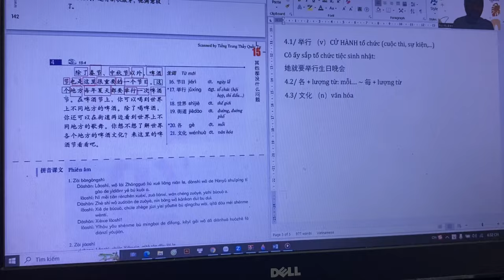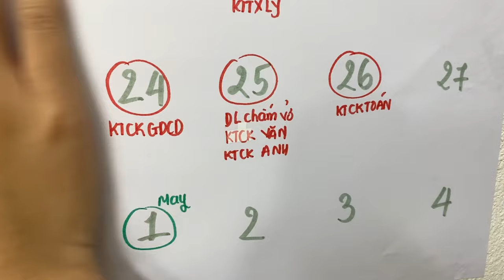Study vlog 💌| A productive day in my life, 11 Hours studying, doing housework, waking up at 4AM, ...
ツ Hii everyone! I'm coming back with my newest video 😍.
ツ Since filming and editing videos give me lots of motivation, I keep doing it. Although my videos have many flaws, I hope you can point out to help me improve them.

↬ About me:
✩How old are you? I'm seventeen (year of birth: 2006)
✩Where are you from? Vietnam
✩Where do you study? I'm a year-12 student and studying at a high school for the gifted.